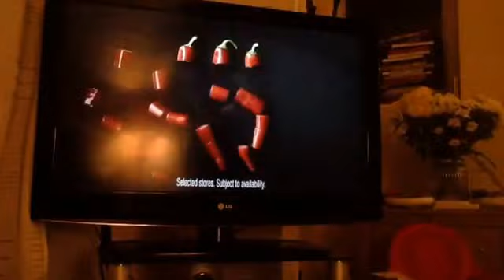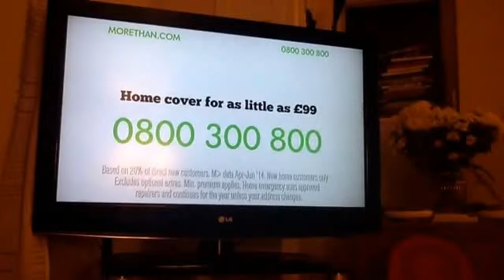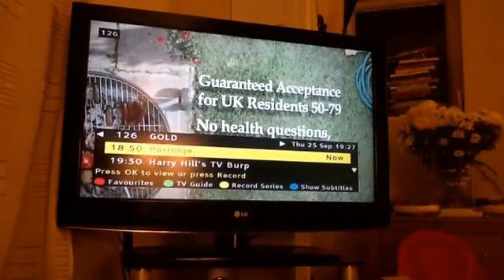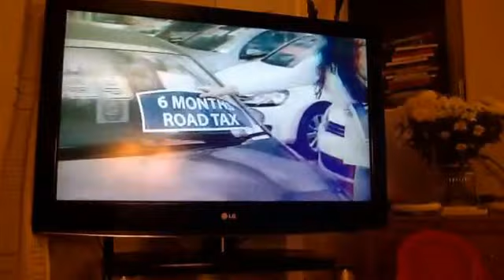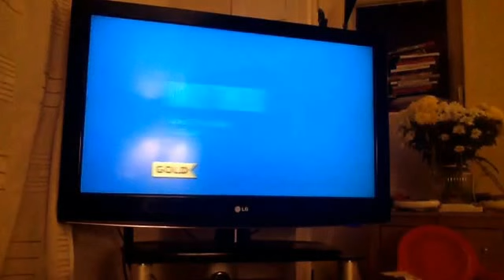UKTV Gold Adverts | Thu 25|9|2014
End of Porridge
Gold Break Bumper
M & S (Marks & Spencer)
More Than
British Seniors
Argos
Gold Break Bumper
UKTV Gold Autumn
UKTV Watch Mind Games
UKTV Gold Faulty Towers
Gold Fun Ident
Start of TV Burp